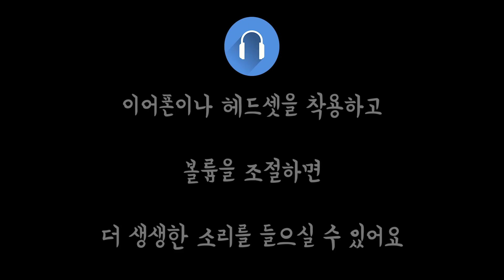쿄호젤리와 청포도젤리를 팝핑캔디 넣은 휘핑크림에 퐁당!! 리얼사운드 먹방| ASMR Kyoho Jelly & Green Grape Eating Sounds Mukbang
오늘은 쿄호젤리와 청포도젤리를 함께 준비했어요🍇
휘핑크림에 팝핑캔디를 듬뿍 넣어 찍어먹으면 어떤맛이 날까요?🤣
처음 방문하신 분들은 구독(알람설정)좋아요,댓글 남겨주세요^^💖

영상을 오래 시청하면 많은 분들에게 추천이 되고
영상이 널리 널리 퍼진다고 하네요👍

순이 엄마를 좋아하시는 현명한 구독자 분들 풀시청 부탁드려요 😆
저희 어머니께서 모든 댓글을 읽어보고 계시며
하트는 직접 달고 계십니다 💖

리얼사운드를 원하시는 분들은
스피커나 이어폰 소리를 2~3단계 높여주시구요
ASMR로 팅글이나 수면용으로 시청하실 분들은
이어폰 소리를 2~3단계 낮춰주시면 적절할 꺼에요

지금까지 순이엄마의 촬영과 편집 유튜브 업로드를 맡고있는
아들자식놈이었습니다😍